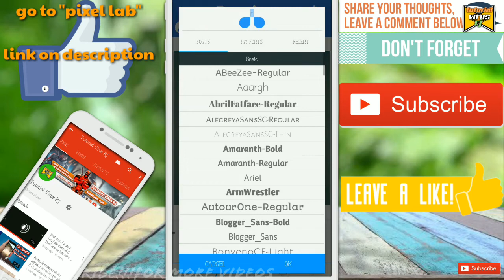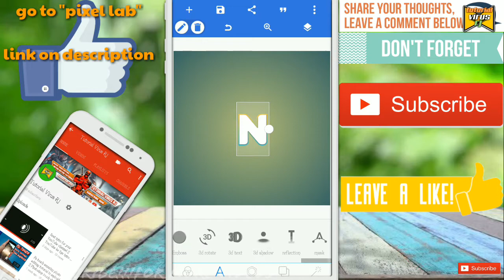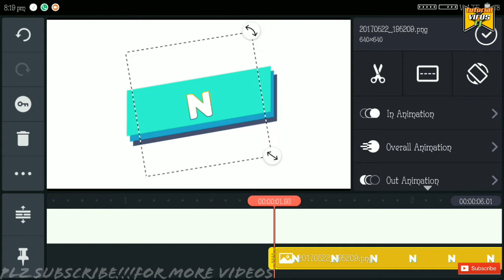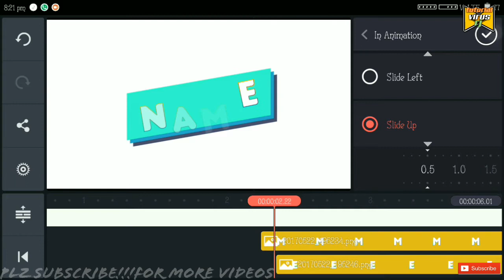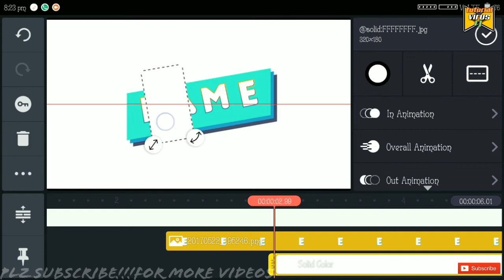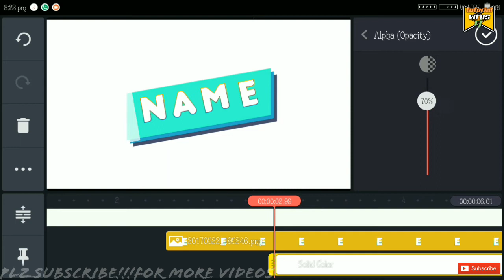How to make 2d intro for YouTube || make epic intro for your YouTube channel in android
_maine is video me bataya Hai ki aap kinemaster king master  ko use kar ke ek accha sa YouTube channel 3D intro video kaise bana sakte Hai bahot hi asan tarika hsee
Thanks velosofy ke videos se

Free apps LINK !+++!

Autodesk sketch app LINK--
मेरा #aim है इस साल के लास्ट तक

Mera ye channel Tutorial_Virus_RJ ek apps or games ke bare me puri taraha jankari kaise use kare kya kya options hai or kya kya kar sakte hai , kisme Mai roj roj naye naye videos dalta rahata hu
or majedar tips and tricks batate rahata hu

Video pasand aaya to plzz
Thanks
Jai hind

Tags_++

how to make a minecraft intro using kinemaster

how to make your own intro in kinemaster

how to make cool intro in kinemaster

how to make a intro with kinemaster

how to make intro in kinemaster in hindi

intro maker
video intro
free youtube intro maker
intro video
youtube intro
intro creator
video intro maker free
free video intro maker
video intro templates
free intro
intro video maker
intro
online intro maker
youtube intro creator
3d intro maker
intro maker online free
intro maker free online
movie intro maker
free video intro templates
free video intro
make your own intro
youtube video intro maker